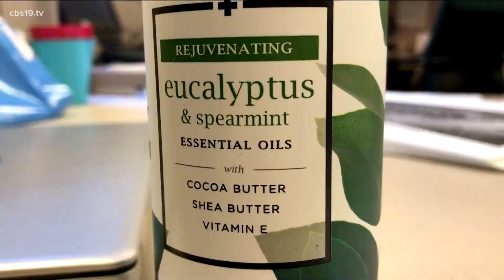Long haul COVID symptoms torment survivors with "sewage" smells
About 10% of people who have had COVID suffer from Parosmia, a smell disorder that distorts odors, according to a Wiley study in June.